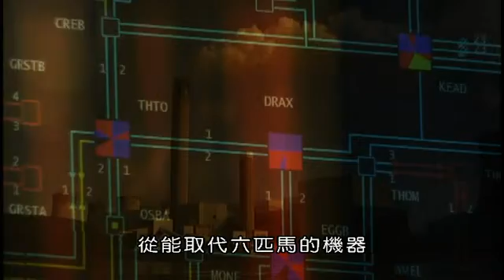(BBC)影響現代生活的發明天才-第一集:動力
本節目介紹我們如何學會生產動力，以及控制和消費它。關鍵的發明是：大氣式蒸汽機、發電機、蒸汽渦輪機。